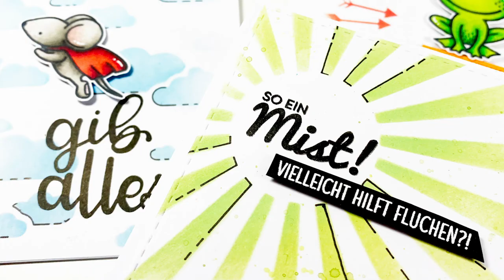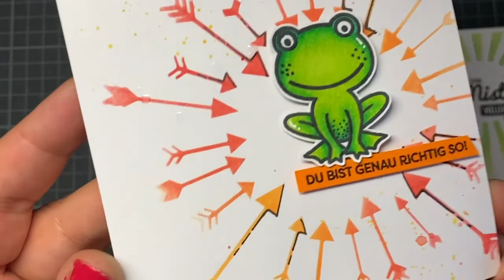Adding Fineliner to your Stencils (for Create a smile (NEW, with sound....)